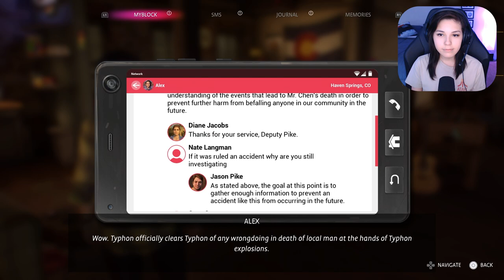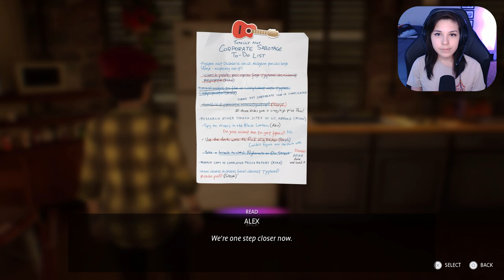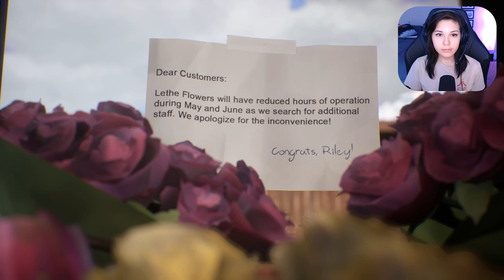LARPING AROUND | Life Is Strange True Colors Let's Play Part 5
Back with more of Life Is Strange True Colors! This episode we attend the LARP that Steph put together for Ethan

🎮MY GEAR